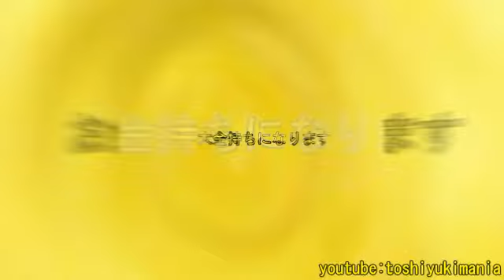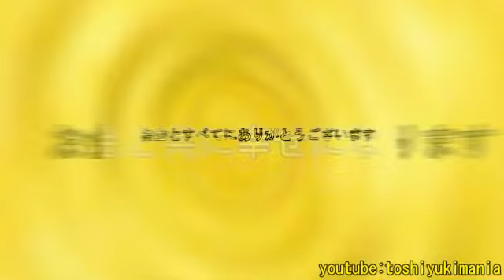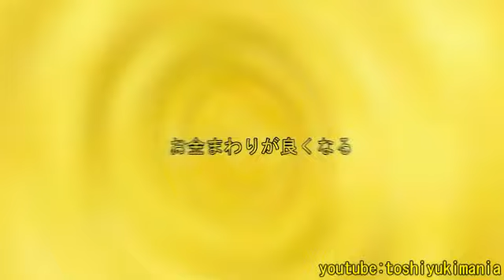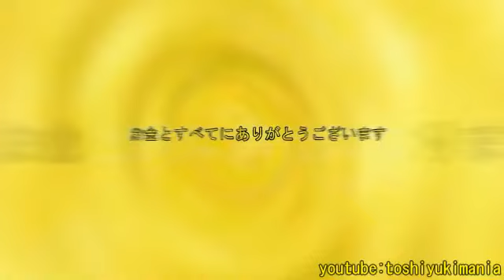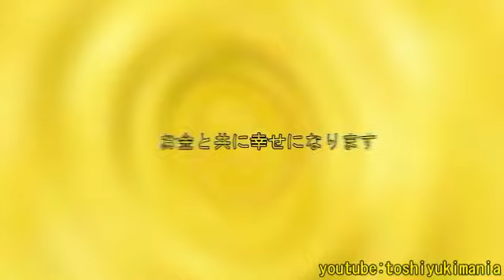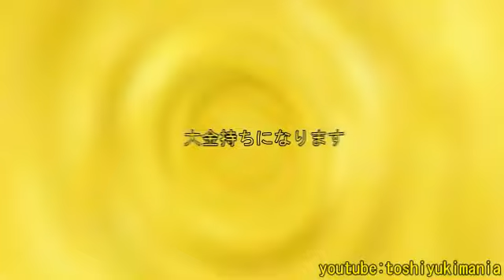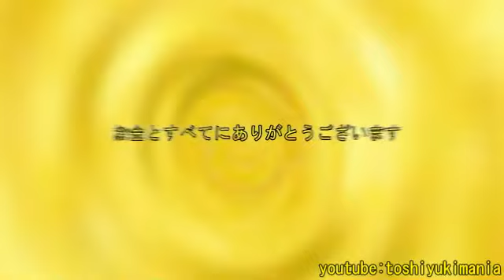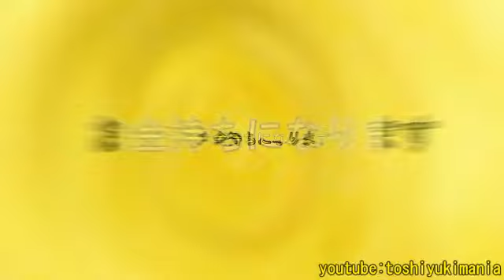【最高の金運波動】黄金のインナートリップと金持ち言霊の効果を体感する【Golden Trip バイノーラルビート】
あなたの脳、意識、心を直接金波動の世界へと
マインドトリップさせるビジョンです。
特に意識せずにただ眺めているだけで金運上昇の波長に
シンクロできます。慣れれば一瞬の視聴ですぐに低下した
波動を上昇させる事が可能になります。
貴方のお金の悩みや心配を解決させる為の強力なツールとして